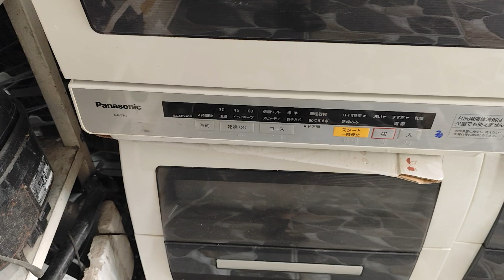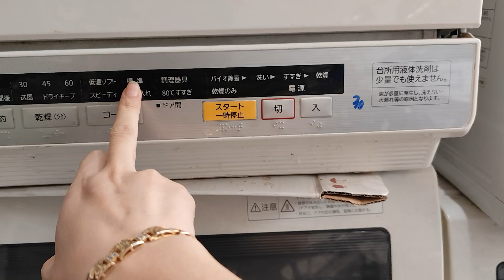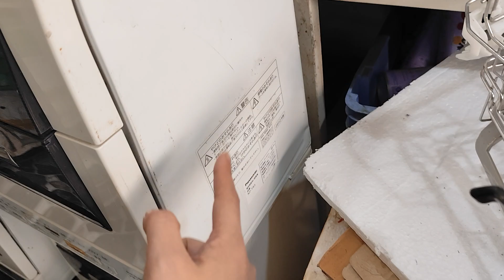Máy rửa bát Panasonic mời các bác.Lh: 0934.230.664